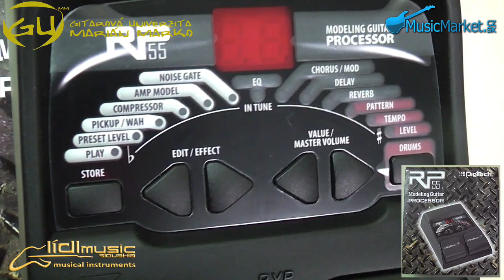0199_Digitech RP-55 multiefekt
* Stručný popis a charakteristika multiefektu Digitech RP-55...